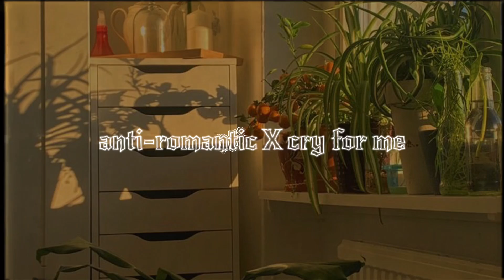anti-romantic X cry for me